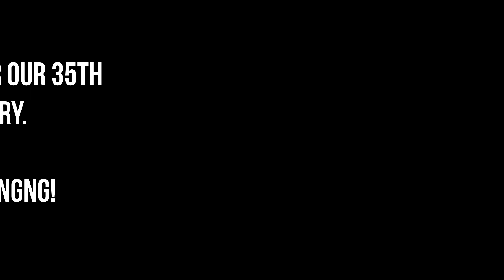Me and My Gal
Last month Jean and I celebrated our 35th wedding anniversary. We did indeed remember all the friends and family who congregated for our wedding in 1988. This old time song sums it up.